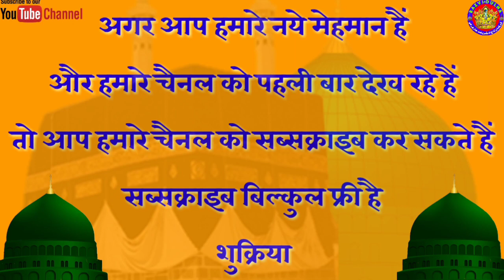Janab Fazle Rab Sahab ℅ न्यू नात ,गुलशने मदीना की डालियां महकती हैं % Razvi Dulha Ki Peshkash